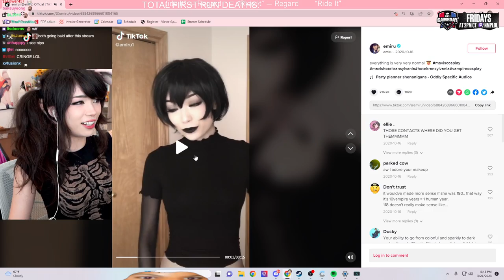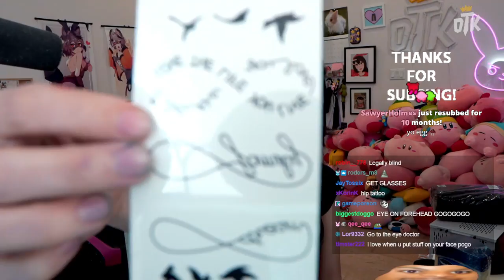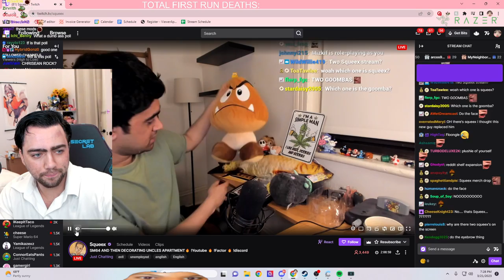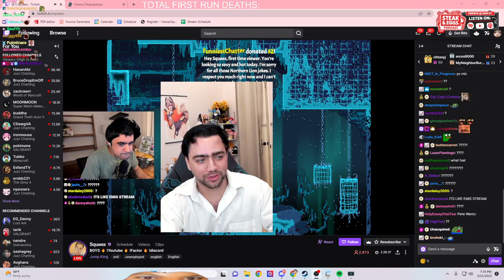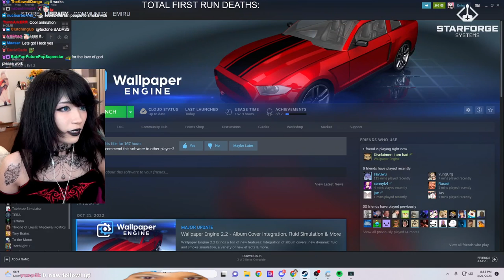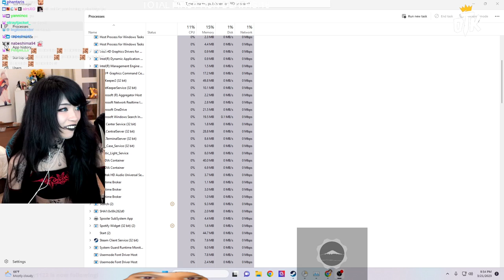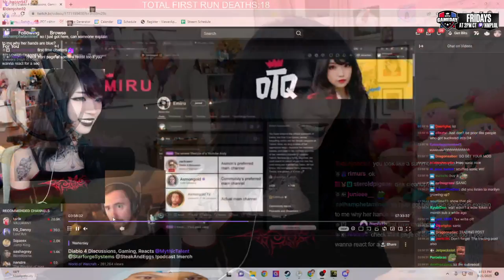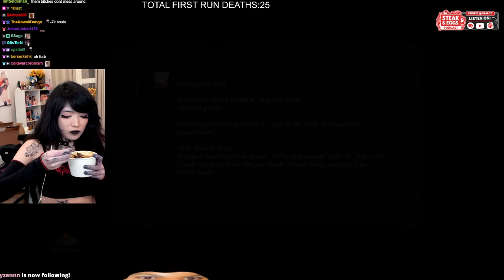Emiru - [March 21st, 2023] Dyeing Hair with Mizkif and Dark Souls 3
Chatting: 00:00
Mizkif Arrives: 13:32
Dark Souls 3: 3:15:52